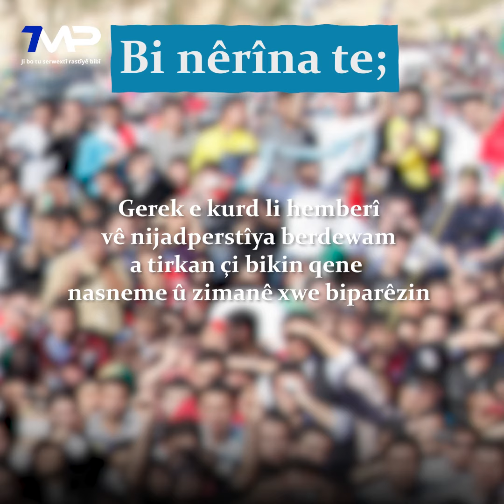Polîsên tirk zarokekî kurd dibin halê mirinê